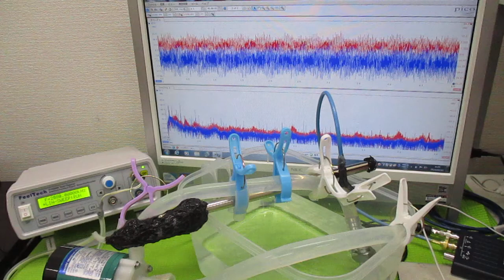超音波を利用した「振動計測技術」 ultrasonic-labo